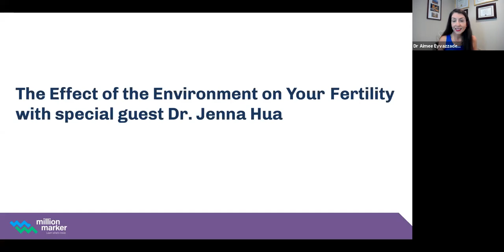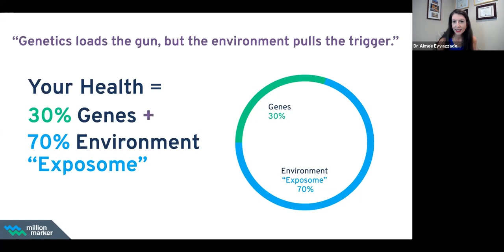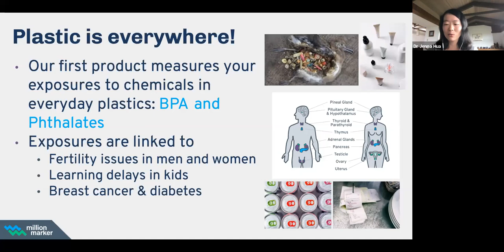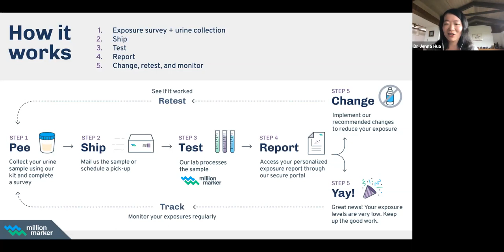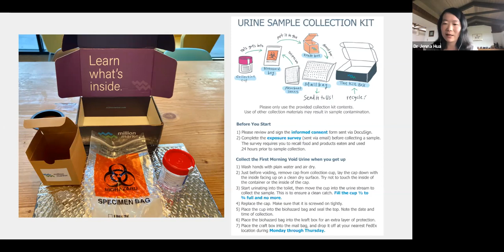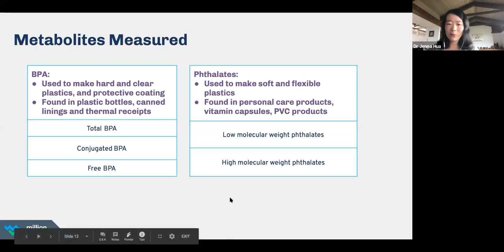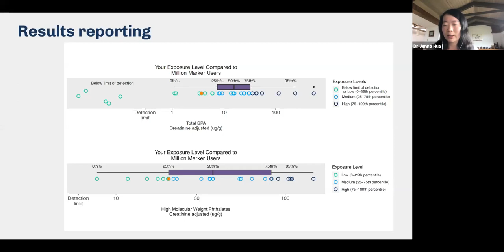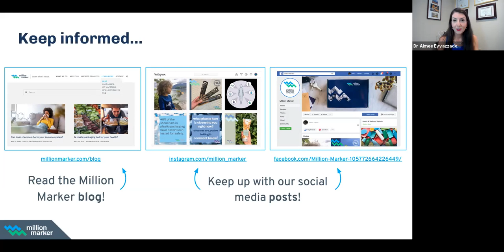The Effect of the Environment on Your Fertility with guest Dr. Jenna Hua of Million Marker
One of the most common questions I get is, "Dr. Aimee, how can I improve egg quality? How can I improve sperm, quality and embryo quality?"
We know that age, genetics and environment, plays a huge role in egg, sperm, and embryo quality. I've been searching for a diagnostic tool that monitors environmental exposures for my patients, and I'm so excited to have found that one exists.

Today, Dr. Jenna Hua of Million Marker joins me on the Egg Whisperer Show to talk all about the impacts of the environment on fertility. We will be talking about how plastics, BPA, and phthalates impact your fertility and reproductive health.